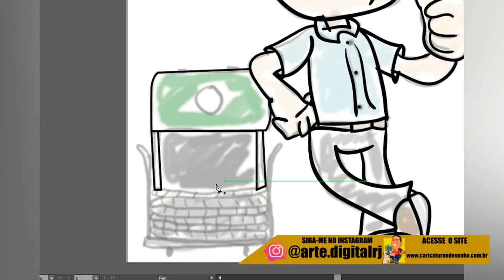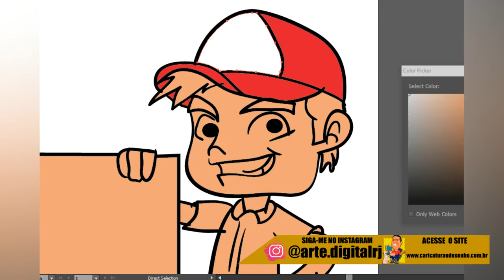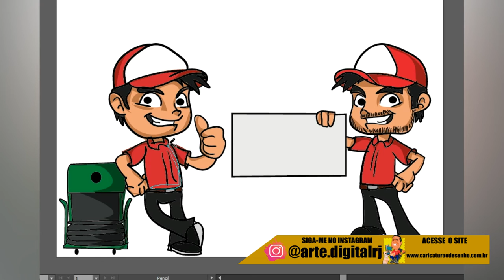Criando A Logo do Cliente